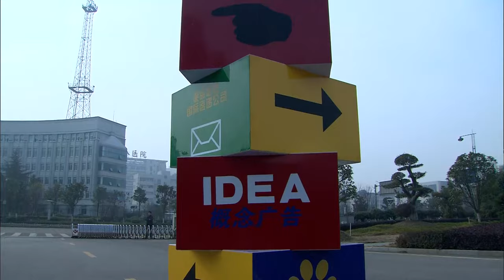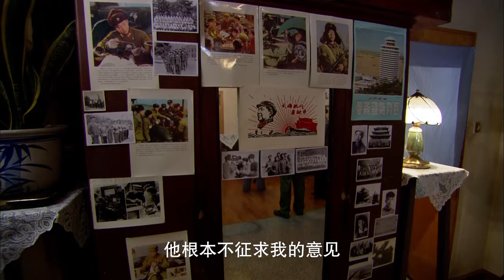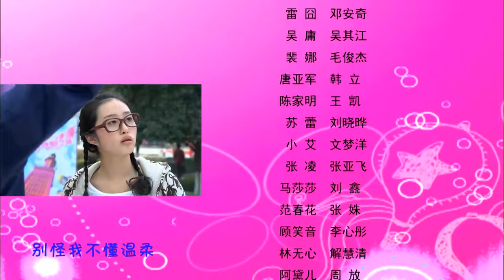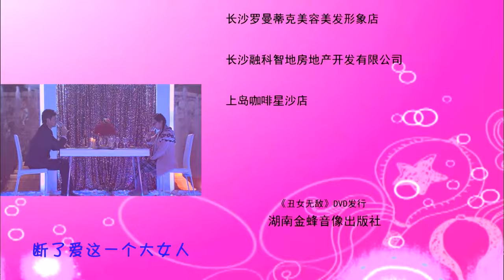【ENG SUB 完美季】如果总裁有爱情 When Boss Fall in Love 21丨逆袭上位！灰姑娘获神秘人物支持，高调回归成总裁